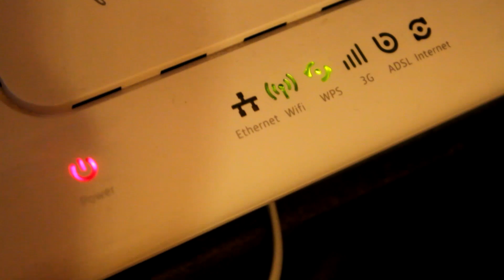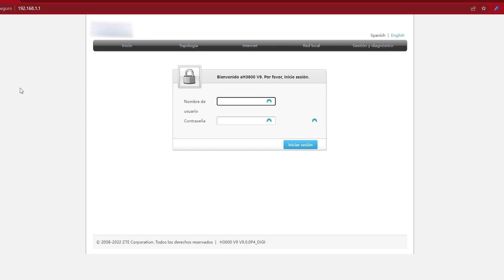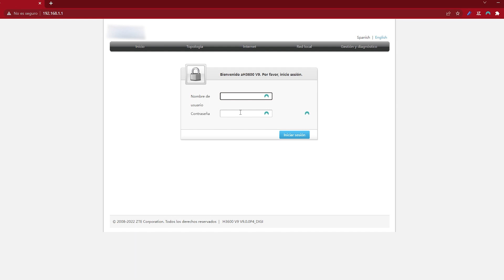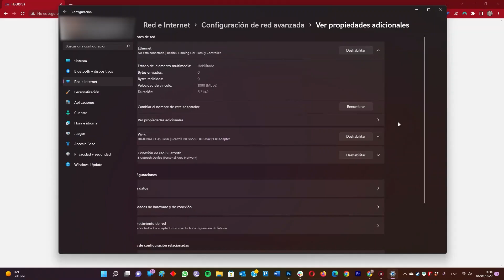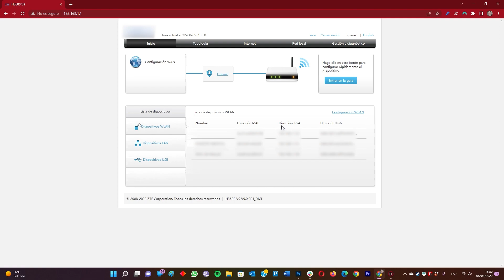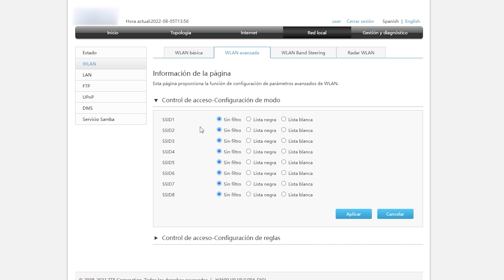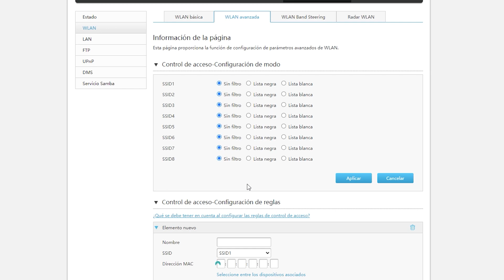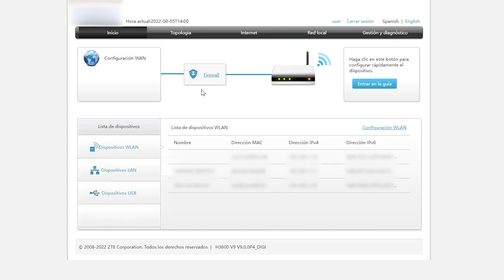Cómo expulsar gente de tu red wifi